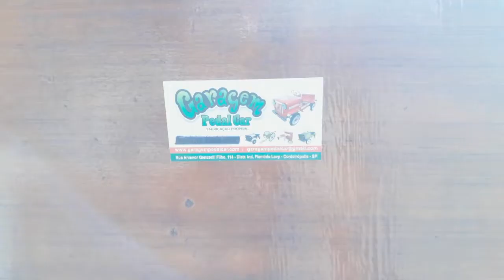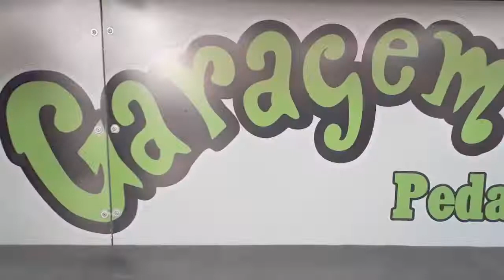Lançamento Carro | Motorssauro Dino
Este video é uma apresentação do Motorssauro Dino, um veículo movido por um motor 4 tempos a gasolina, com sistema de redução por engrenagens de corrente, atinge a velocidade de uma pessoa caminhando. Todo feito em chapas de aço, ele puxa uma carruagem para até dois ocupantes, não sendo recomendado para crianças dirigirem. Deve ser utilizado em áreas particulares ou eventos privados.